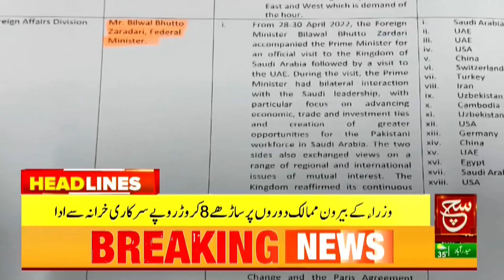Bilawal Bhutto's Warning Worked | Such News Headlines 6:00 PM | 19 June 2023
شہری آلودہ پانی پینے پر مجبور، دیکھئے 6 بجے کی نیوز ہیڈ لائنز میں صرف سچ نیوز پر

Such Savera
Such Baat
Siyasat Aur Such
TalkShow
Aaj Ka Such
Bottom Line
Seerat-ul-Anbiya
Chalein Dekhte Hain
Play Field

Such News Android Apps:
Such News iOS App: